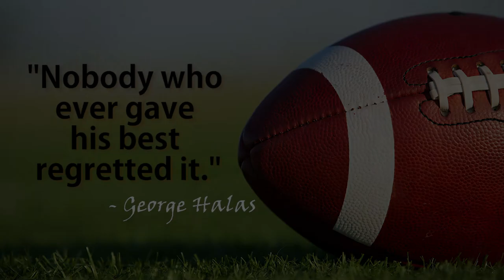Beavercreek vs Xenia Highlights - 24Aug2017